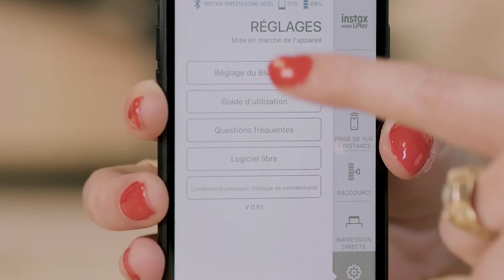Instax Mini LiPlay | Tutoriel fonction "son"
Capturez plus que de simples images avec l'instax MiniLiplay !
 La chef de produit Instax vous présente la nouvelle fonction "Son", et vous explique en détail comment vos photos prennent la parole .